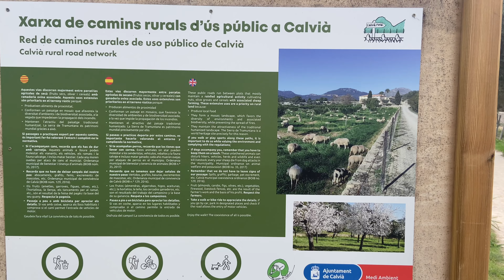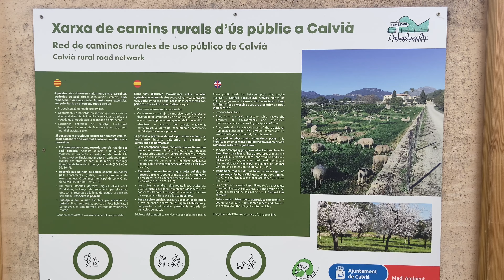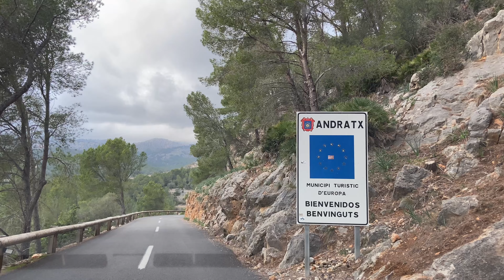Mandelblüte ❤️ bei Paguera 😎 überall auf Mallorca 🇪🇸 Fahrt ins Gebirge 😍 fantastische Aussicht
Die Mandelblüte  im Februar  ❤️ Am 22. Februar 2024 🇪🇸 Fahrt von Paguera nach Es Capdella und weiter bei nach Andratx ❤️ Paguera[Peguera]  Mallorca 🇪🇸 Blick auf das Tal Richtung Mittelmeerküste 🏖️❤️ nach Santa Ponça und Port de Andratx ❤️ bei Temperaturen bis 20° ☀️